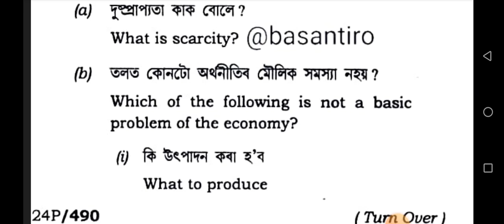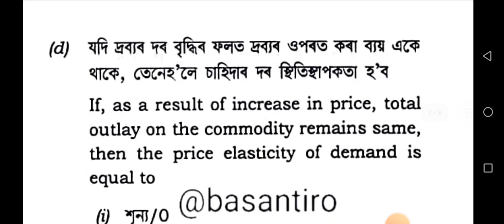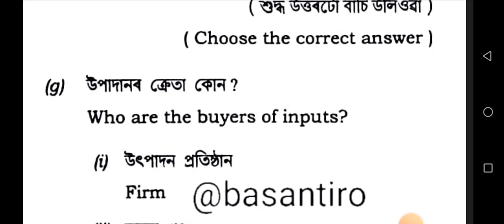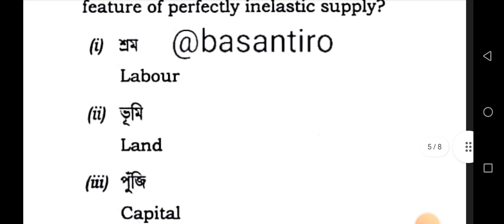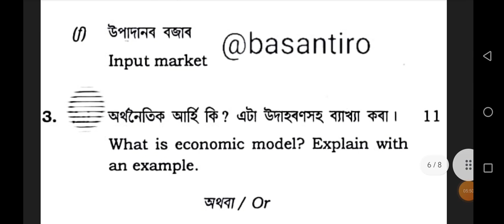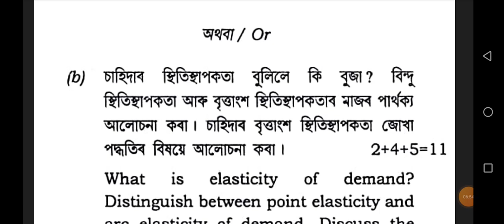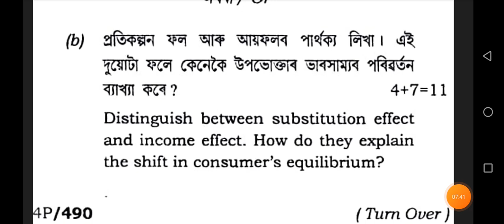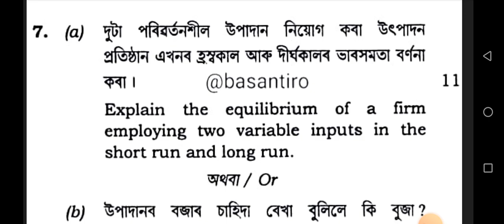BA first semester economics core major paper introductory microeconomics Dibrugarh University ECOC1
BA first semester economics core major paper introductory microeconomics Dibrugarh University ECOC1 C 1 2023 @basantiro

BA first semester Economics major paper C 1 Dibrugarh University 2023

f y u g p first semester economics honours core paper C 1

economics paper BA first semester Dibrugarh University

BA first semester economics core paper 2023

BA first semester economics question paper

first sem Economics c 1 paper 2023 fyugp

first semester economics major paper introductory microeconomics Dibrugarh University

economics core major  first semester fyugp Dibrugarh University

economics major paper Dibrugarh University 2024

Economics major  core paper 1st sem

first semester f i u g p

Dibrugarh University Economics question paper

Dibrugarh University 1st semester economics major core paper

Dibrugarh University question paper Economics

BA first semester economics major question paper Core 1

first semester economics major honours paper

BA 1st semester economics Kori paper Dibrugarh University

first semester economics honours paper

first semester economics major paper introductory microeconomics